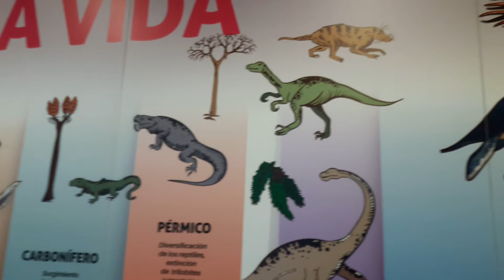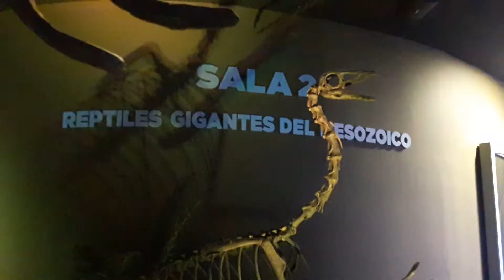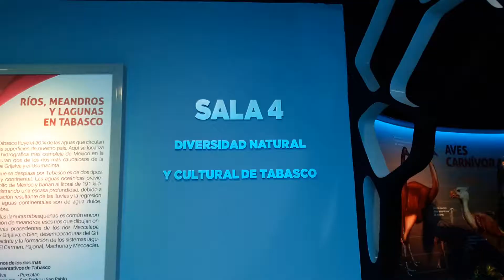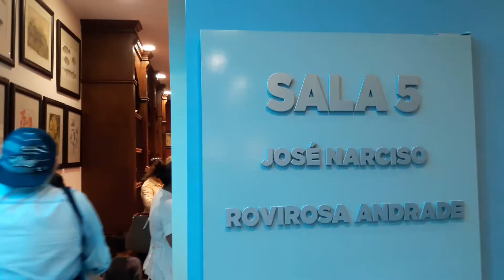Visita virtual: Museo de historia natural José Narciso Rovirosa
En Villahermosa Tabasco se reinaguró el museo tal, sus 5 salas e inagotables referencias de la evolución geológica, bilógica y genética de la Tierra, en un recorrido de casi 2 horas (por solo 20 pesos) con proyecciones, guías y juegos para los niños, lo colocan a la altura de museos como el de la Biodiversidad de Frank Geri en Panama City.
Se ubica en Av. Ruiz Cortínez, frente al Parque Poema Museo La Venta.